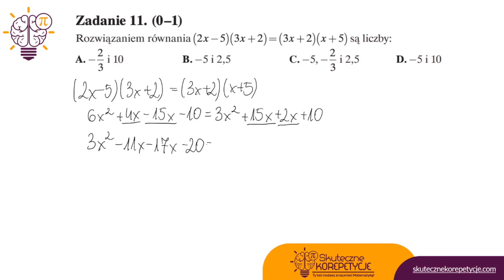Matura Próbna Operon Listopad 2019 zadanie 11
Matura próbna z Matematyki poziom podstawowy Operon listopad 2019
Zadanie 11
Rozwiązaniem równania (2x-5) (3x+2)=(3x+2)(x+5) są liczby:
Jeśli chcesz przygotować się do matury, skorzystaj z najlepszego przygotowania online w postaci mojego autorskiego Matematycznego Kursu Maturalnego: